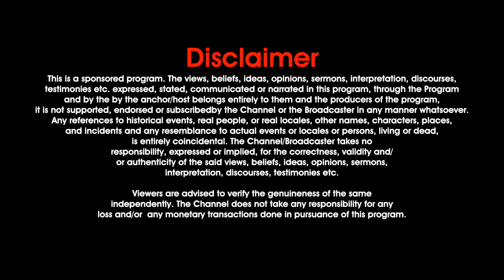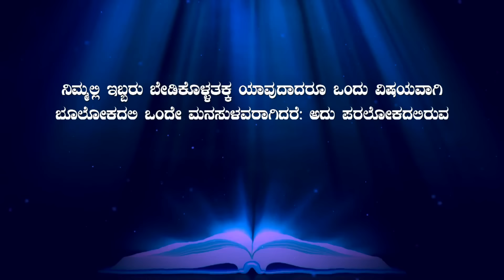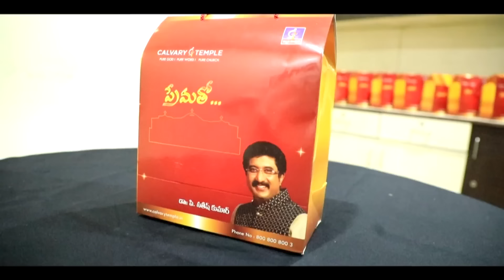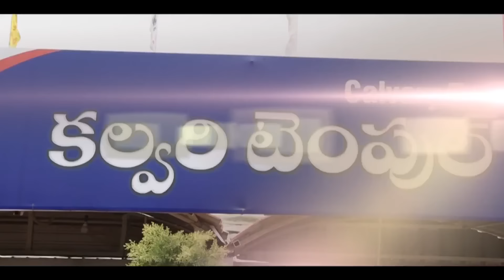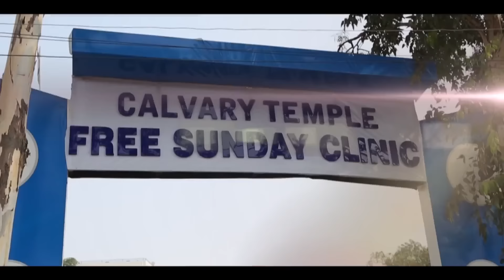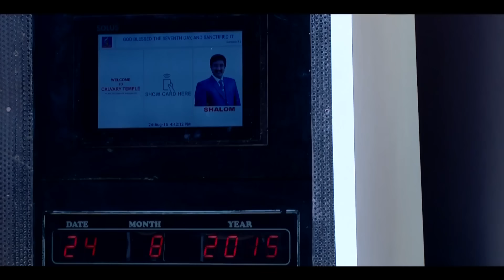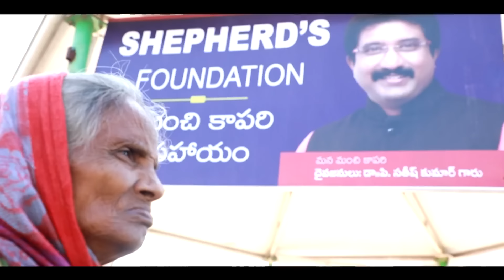Every Day With God Kannada |06_june_2023